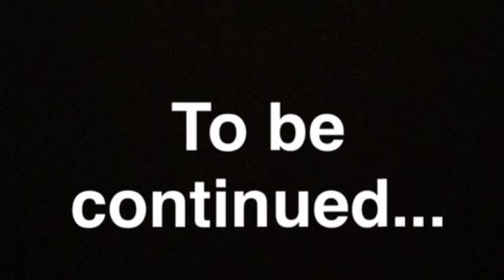MS2 Lewis Jordan production